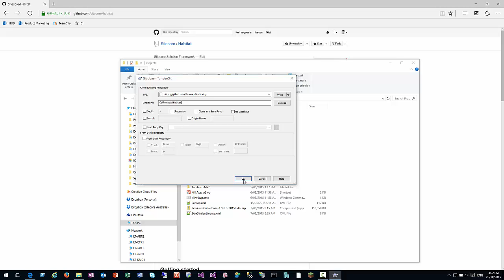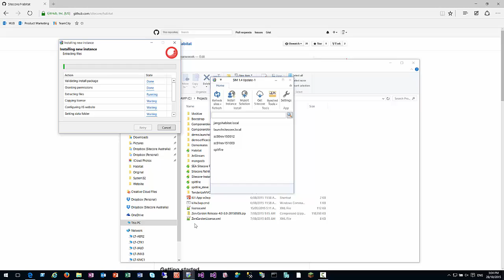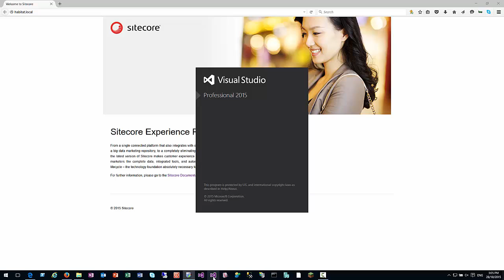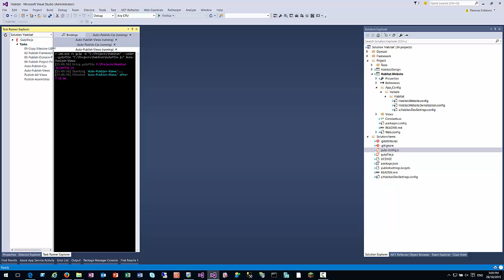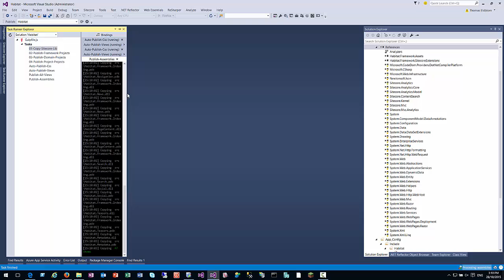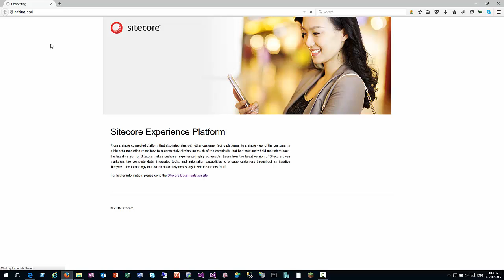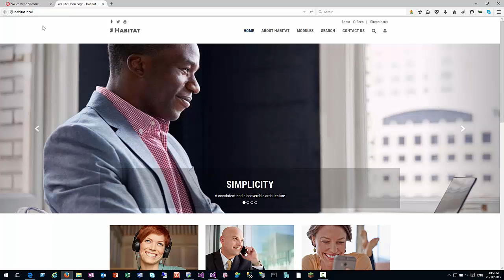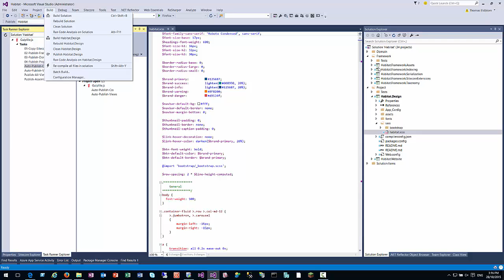Sitecore Habitat - Getting Started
How to set up and configure Sitecore Habitat on your local machine